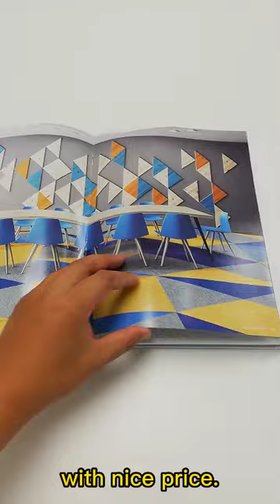Nylon carpet tile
Hi, guys, how’s going today.
This is Jason from Innovflor carpet
Today I will show you our best selling Nylon carpet tile
You can check a total of 28 colors.
Also, you can check our effect pictures.
The most important is 100% Beaulieu Nylon with a nice price
Believe in yourself and don’t miss it.